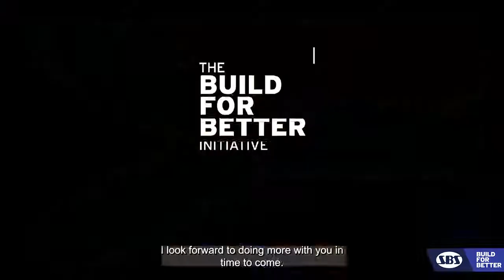2021 Little Eden CEO Wheelchair Campaign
SBS CEO, Delayne Gray participates in our 2021 Little Eden Wheelchair Campaign